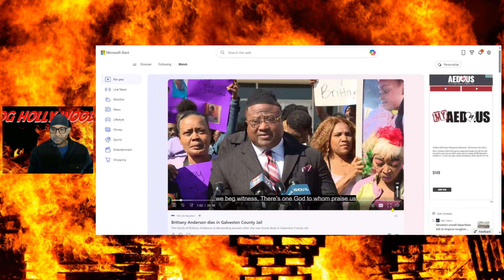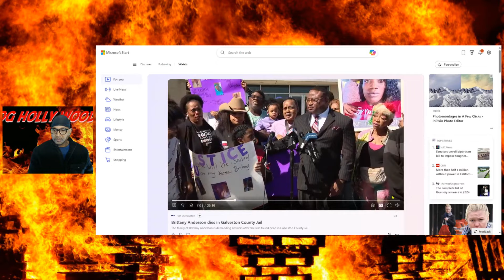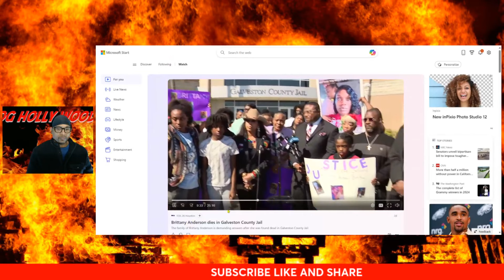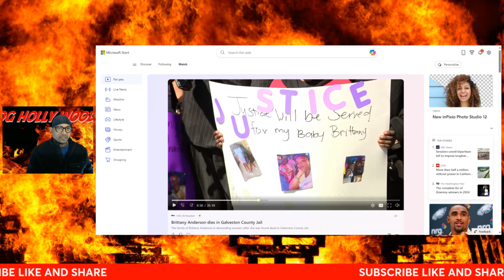Brittany Anderson dies in Galveston County Jail; her family is calling it murder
Brittany Anderson, 32, was in custody for a probation violation. On Wednesday, there was some type of altercation with guards, and on Thursday morning, she was dead. The woman's family says she was murdered.murdermystery truecrime horror.